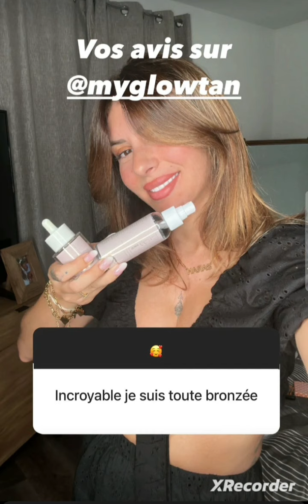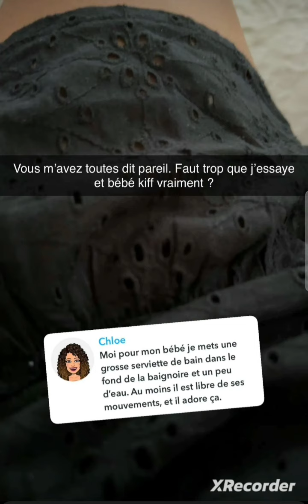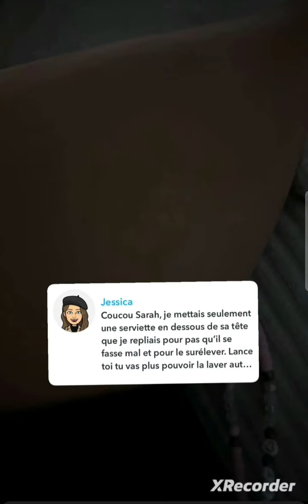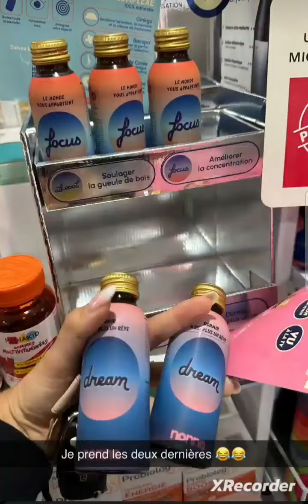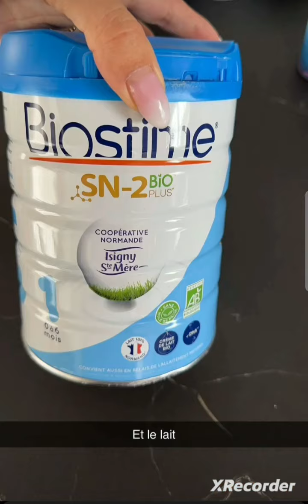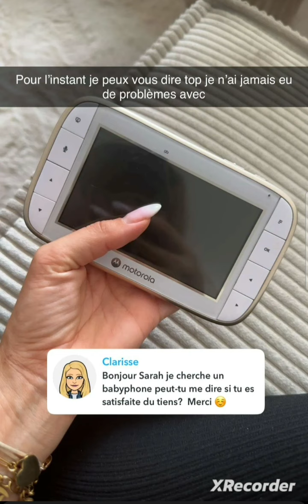Sarah Lopes sa fille critiquée sur son physique elle répond énervée